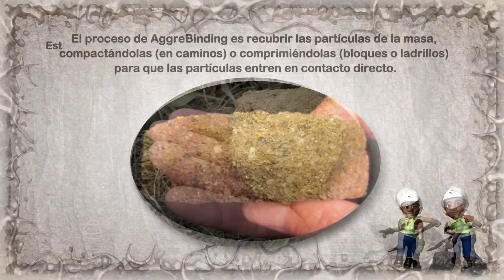Muestra de reparación de baches con estabilizador de suelos AggreBind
Reparación de baches con estabilizador de suelos AggreBind para estabilización de base y sellado de superficie.
 El estabilizador de suelos AggreBind es un polímero de etireno acrílico en base de agua que pega materiales triturados formando una capa structural, flexible y resistente al agua. El estabilizador de suelos AggreBind está disponible en variedad de colores, incluyendo transparente y negro.
Estabilización de suelo con AggreBind permite reciclaje de asfalto del sitio y reparación de baches.
Los costos de reposición son menores y los tiempos de instalación más cortos que al utilizar materiales importados. Menores inconvenientes y frustración para los usuarios de los caminos o carreteras. Equipo standard de trituración, aplicación y compactación es utilizado en todas las instalaciones. La capa estabilizada con AggreBind es luego sellada y el camino puede ser abierto al tránsito una hora despúes de terminado el bache.
El proceso de AggreBinding es recubrir las partículas de la masa, compactándolas (en caminos) o comprimiéndolas (bloques o ladrillos) para que las partículas entren en contacto directo.
Esto inicia el proceso conocido como cadenzas entrelazadas en el que la masa se solidifica y forma una masa hidrofóbica que es resistente al agua, tiene gran resistencia a la tensión y puede resistir grandes variaciones de temperatura.